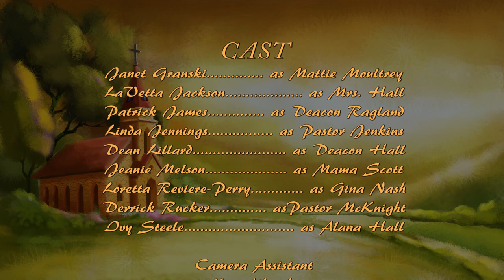Nut'n But The Truth - Episode 7 Season 2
Alana's wedding plans get a reality check.